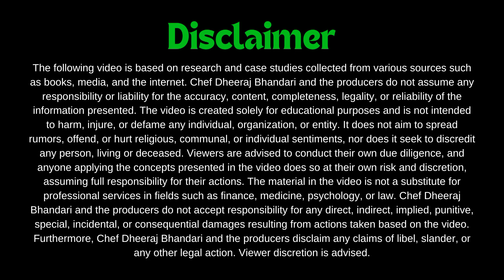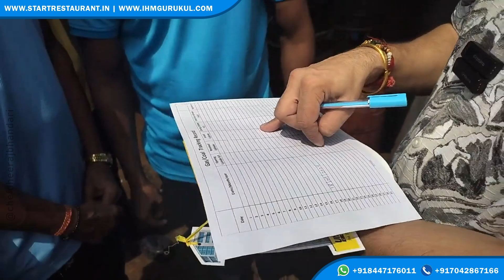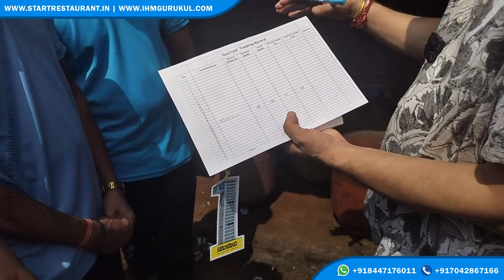Training : How To Keep Tracking Record of Restaurant's Gas Bank? By Chef Dheeraj | Bhubaneswar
Meet Chef Dheeraj Bhandari, the founder and mentor behind IHM Gurukul & StartRestaurant.in. With over 20 years of experience in top-notch places like Claridges, Pullmantur Cruise Lines,RCCL, Google Gurugram, Compass Group, Qatar Airways,Air Chef PVT Ltd and Tux Hospitality Etc Chef Dheeraj brings his wealth of knowledge to guide aspiring chefs and hospitality professionals.
What We Offer:

Why Us:

Industry-backed learning: Learn from a seasoned pro.
Comprehensive education: Master essential skills.
Customized support: Tailored solutions for your needs.
Large community: Join a network of over 10 million hospitality enthusiasts.
Hands-on experience: Practice at our Kitchen Experience Centre in Delhi NCR.

Free Vlog Music Without Copyright